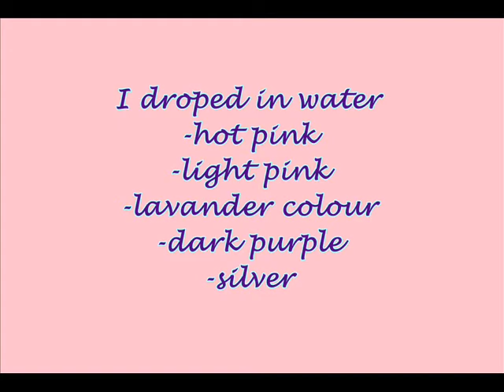Second entry to mmakeup13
Water marbeling..